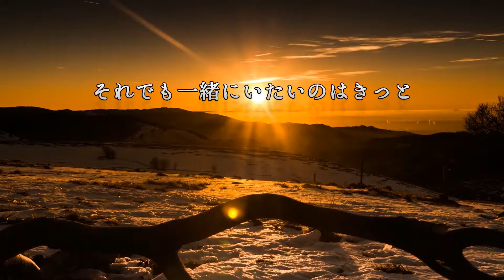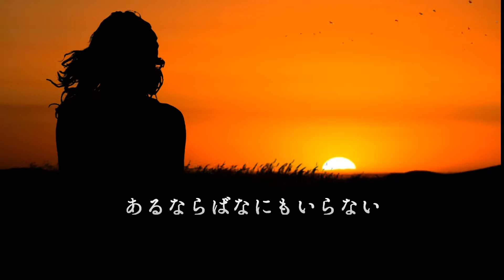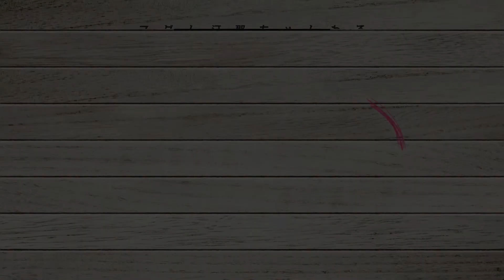【歌ってみた】you／倖田來未｜Covered By汀那｜バラード｜名曲｜泣ける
倖田來未さんの楽曲は感情がグッと掴まれるし、何ならカッコいいダンス、セクシー…、素晴らしいアーティストとして尊敬です( ⁎ᵕᴗᵕ⁎ )❤︎

こちらも大好きな歌を歌ってみました♪
ぜひ聴いてくださいね(*ˊᵕˋ* )

【Thanks🎉】
💁Vocal：汀那〚てぃな〛
💁Movie：汀那〚てぃな〛
💁MIX：ゆーきや様　@yytomannee

📀本家オリジナル📀
■倖田來未-KODA KUMI-『you』